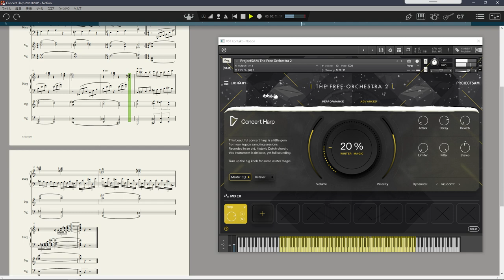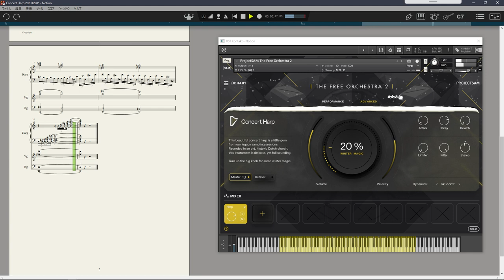【DTM】 The Free Orchestra 2 - Concert Harp / 20231220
Project SAM の新しい Free Orchestra シリーズです。

Concert Harp が追加され、どのような音なのか試してみました。

【Concert Harp】
歴史的なオランダの古い教会で録音された楽器で中央のノブで「冬の魔法」の効果が掛かるらしい。
このテストでは僅かにエフェクトを掛けています。
ちょうど🎄Christmasシーズンの到来で、「The Free Orchestra 2」のGUIには雪が降り積もり、🎅サンタのソリが空を駆け抜けています。

This is the new Free Orchestra series by Project SAM.

Concert Harp has been added and I tried to see how it sounds like.

[Concert Harp]
The harp was recorded in an old historic Dutch church, and according to the description, a "winter magic" effect is applied by manipulating the center knob.
The effect is applied slightly in this test.
Just in time for the 🎄Christmas season, snow is falling on the GUI of "The Free Orchestra 2" and 🎅Santa Claus' sleigh is running through the sky.

1st : The Free Orchestra 2 - Concert Harp"
2nd : "The Free Orchestra 2 - Sul Tasto Strings" + Chris Hein Ensemble Strings
3rd : "The Free Orchestra 2 - Sul Tasto Strings"